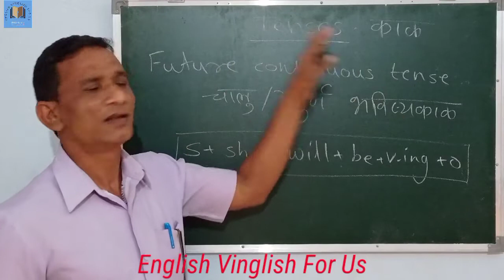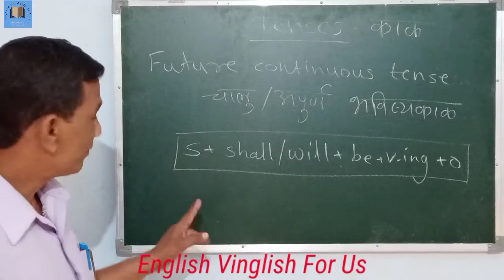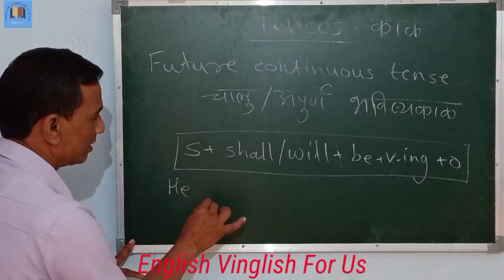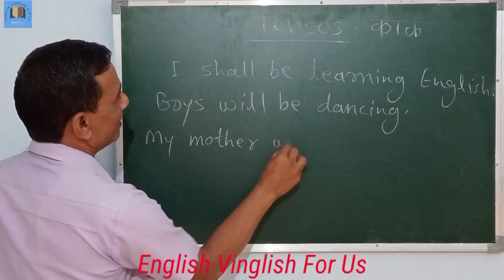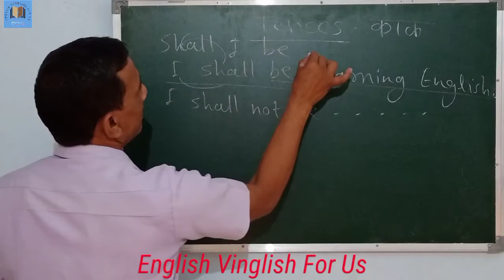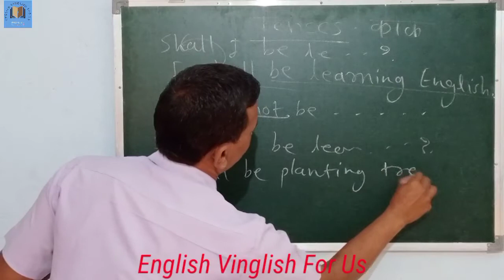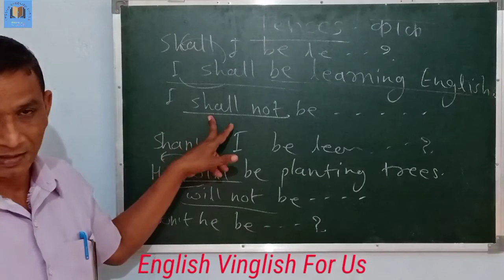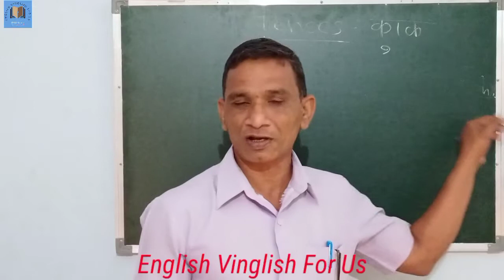TENSES // Future Continuous Tense